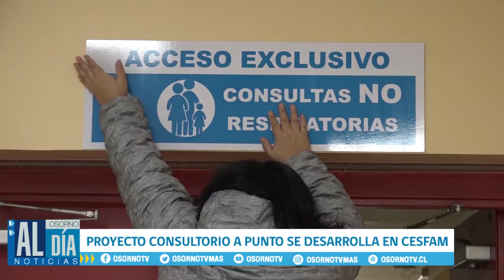PROYECTO CONSULTORIO A PUNTO DE DESARROLLA EN CESFAM